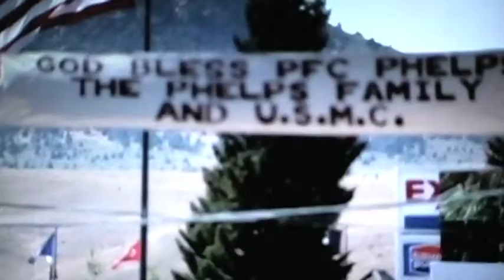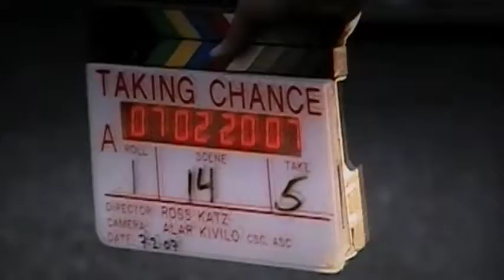Taking Chance: From Script to Screen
A behind the scenes look at an amazing film especially if you have family in armed forces. A MUST SEE!!

Taking Chance is based on a true story of, Lt. Col. Michael Strobl(Bacon), a volunteer military escort officer, accompanies the body of 19-year-old Marine Chance Phelps back to his hometown of Dubois, Wyoming.

All Film from HBO Films. I Just want everyone to hear this amazing story